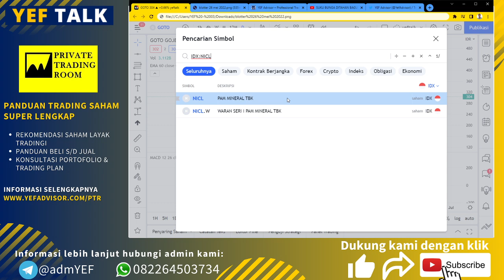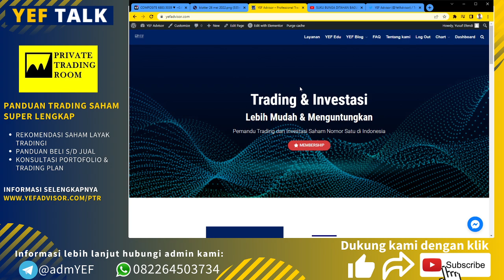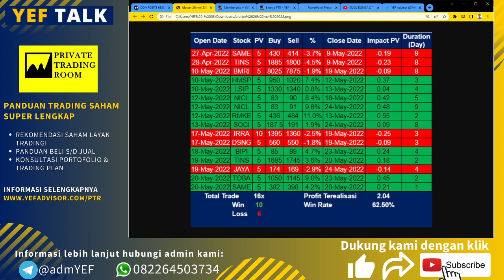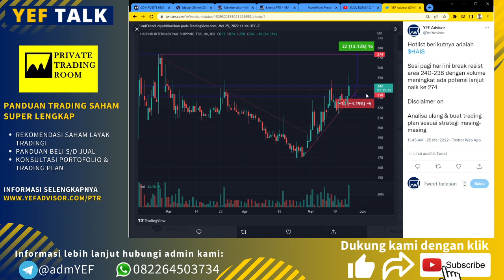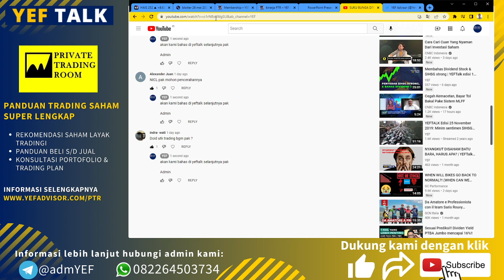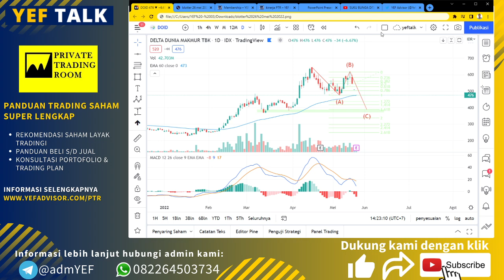3 Poin Penting Strategi Trading Agar Profit Dibulan Mei | YEFTalk 26 Mei 2022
Kinerja $IHSG dibulan Mei 2022 untuk sementara ini masih -4,7%. Namun dengan kondisi yang tidak mendukung seperti bulan ini PTR masih bisa profit dan portofolio masih bisa tumbuh sesuai target.

inilah 3 Poin penting strategi trading kami dibulan ini sehingga Private Trading Room masih mencetak kinerja positif sampai perdagangan terakhir

Selain materi diatas kami juga bahas IHSG dan ide saham dari kolom komentar $NICL $HAIS $GOTO $BSSR